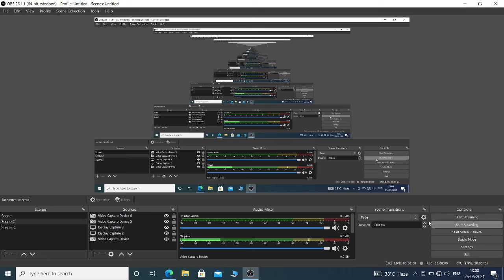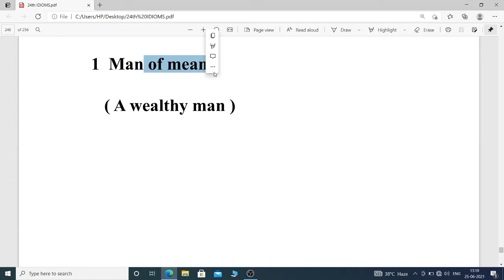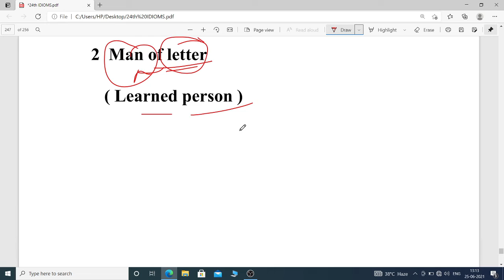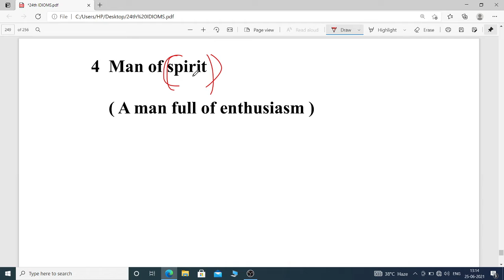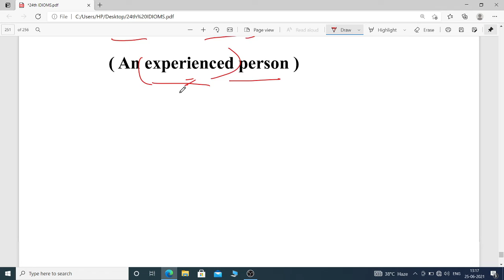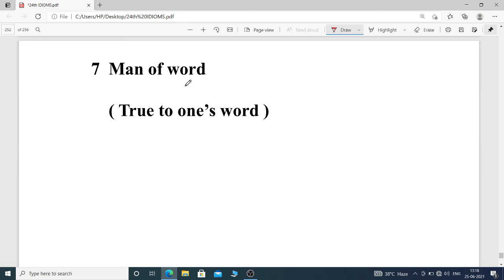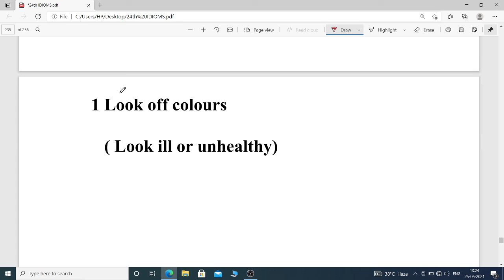Best video on IDIOMS and PHRASES part 24 || Idioms and phrases tricks for all government exam 2021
Hi,

my laptop

my mobile

my mic

In this video, we are going to learn how to use Idioms and phrases to make our speaking well as well as we will be able to steal marks in our exams. This video is designed to convey the best concept of idiom and phrases in a short way.

1. Use of Idioms and Phrases
2. Understand it with daily examples
3. Cramming free learning
4. Way to remember all

Awesome! Now Watch This Video Till End and Learn Idioms and Phrases In A New Way.

spoken english,
neetu singh spoken english,
kd english class,
kd campus english classes,
spoken english By neetu mam,
neetu madam english,
nitu madam english,
neetu mam english,
neetu mam,
kd campus english spoken classes,
spoken english neetu singh,
neon class english,
manisha mam english,
english spoken by neetu mam,
english by neetu mam,
manisha bansal english,
neetu madan english spoken,
spoken english with neetu singh,
spoken english by neetu singh,
sbi clerk english classes,
sbi clerk english class,
ssc english class,
spoken with neetu Singh,
nitu sinha english,
neon classes,
neetu Singh english spoken,
neetu mam grammar english,
neetu mam english grammar class,
neetu english class,
english spoken with neetu Singh,
english spoken by neetu singh,
english speaking course,
spoken english,
kd english class,
neetu mam english,
nitu madam english,
neon classes english,
manisha mam english,
manisha bansal mam english,
manisha bansal english,
nitu madam english spoken,

Please Join our telegram